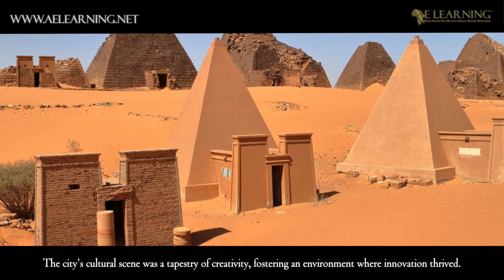The City of Meroe